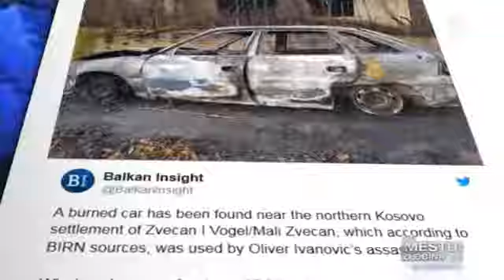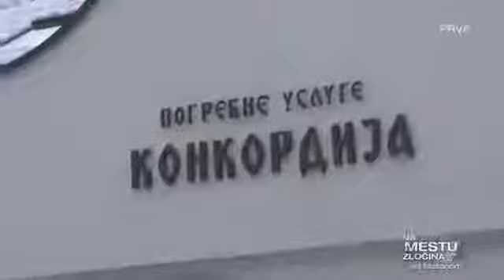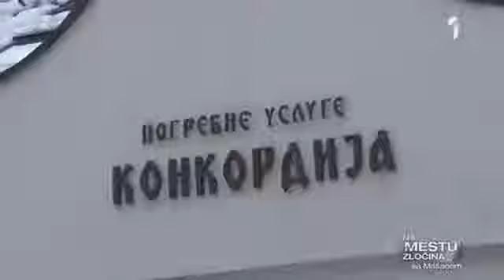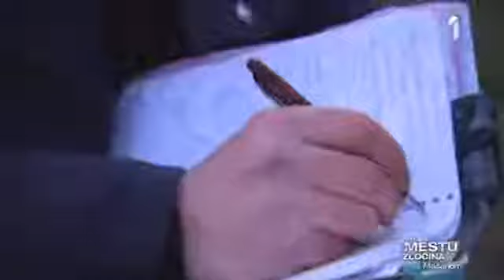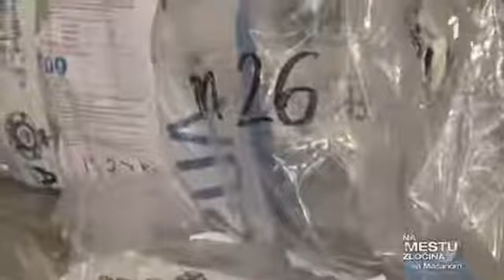Na mestu zločina sa Mašanom (S02/Epizoda 9)(18.01.2018.)